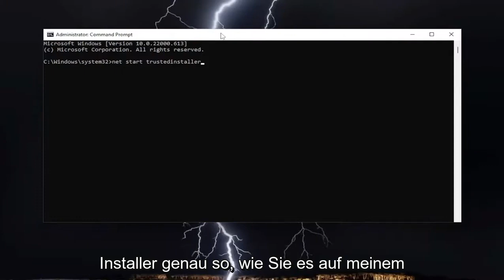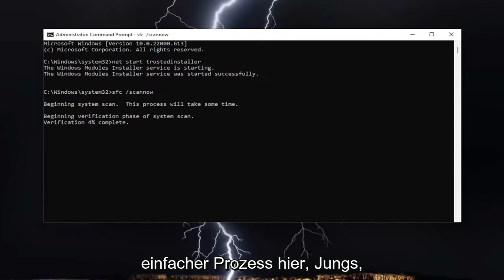Der Windows-Ressourcenschutz konnte den Reparaturdienst nicht starten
Der Windows-Ressourcenschutz konnte den Reparaturdienst FIX nicht starten

Möglicherweise ist Ihnen auf Ihrem Computer bereits die Meldung „Der Windows-Ressourcenschutz konnte den Reparaturdienst nicht starten“ begegnet. Dies kann mit den hier vorgestellten Tipps behoben werden.

Wenn Sie erhalten, dass der Windows-Ressourcenschutz den Reparaturdienst nicht starten konnte, wenn Sie mit „Run sfc /scannow“ oder „System File Checker“ in Windows 11/10 fortfahren, kann Ihnen dieses Tutorial möglicherweise helfen.

In diesem Tutorial behandelte Probleme:
Der Windows-Ressourcenschutz konnte nicht gestartet werden
Der Windows-Ressourcenschutz konnte den Reparaturdienst nicht offline starten
Der Windows-Ressourcenschutz konnte den angeforderten Vorgang nicht starten
Der Windows-Ressourcenschutz konnte den Reparaturdienst Windows 11 nicht starten
Der Windows-Ressourcenschutz konnte die Reparatur nicht starten